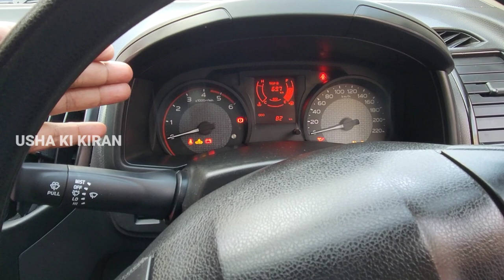ISUZU D Max S Cab 2023 💥 AC Model 💥 Price Mileage Specifications Review | Bauma ConExpo 2023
Dosto Is Video Main Maine Apko ISUZU D Max S Cab Hi Ride Ke Bare Main Jankari Dene Ki Kosis Ki

Related Search

ISUZU D Max Price
ISUZU D Max Hi Ride
ISUZU D Max Mileage
ISUZU D MAX s Cab